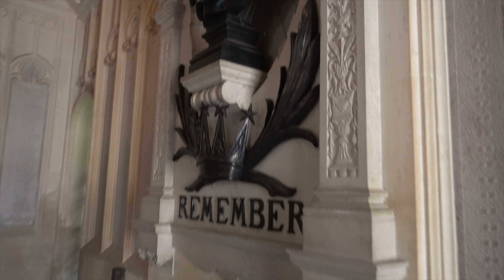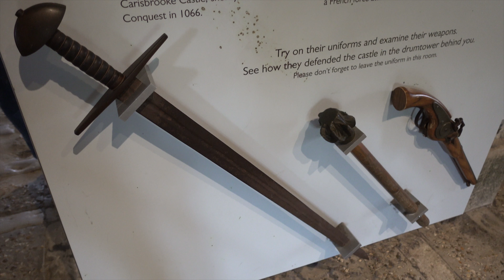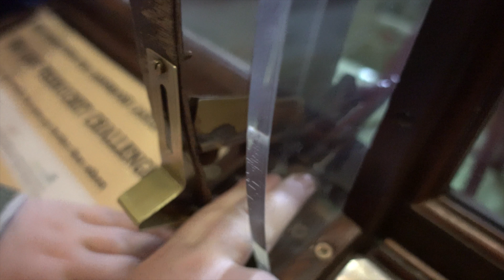KNIGHTS | ISLE OF WIGHT | CARISBROOKE CASTLE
Day five of our 2017 summer holiday to the Isle of Wight and we're off to Carisbrooke Castle to see some knights and jousting. Join Ethan and James as they take a look around a medieval castle and see some real jousting!